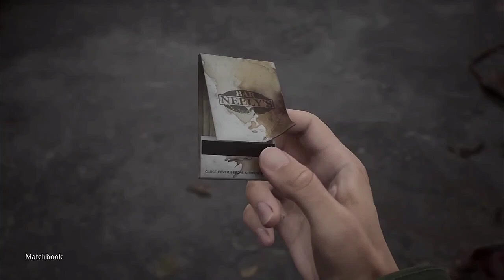Silent hill 2 remake look more resident evil then resident evil itself